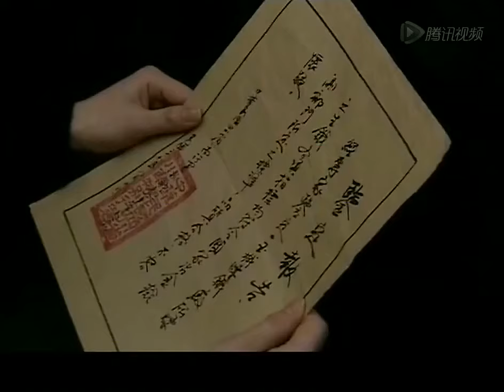真相18丨主演：王志文，王志飞，童瑶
🔥剧情简介🔥：抗战爆发后，在后方四川的一个小城以医生杨冠雨和退伍军人杜松山为主的一群爱国青年，与大发国难财的腐败官僚进行斗争，以及他们在血与火的考验中 的感情生活和人格成长故事.